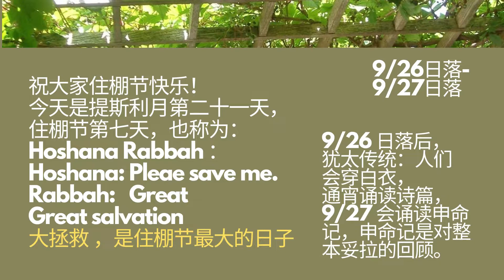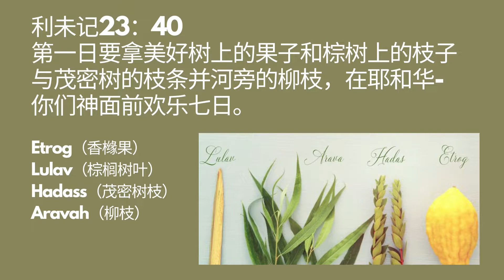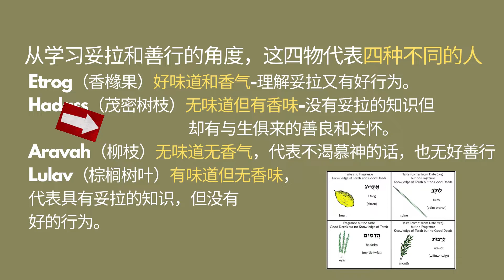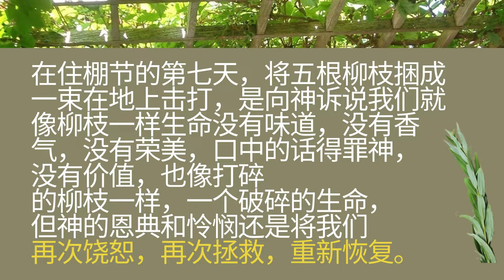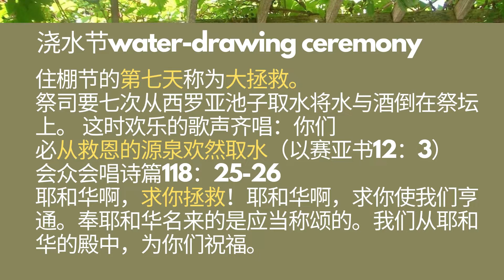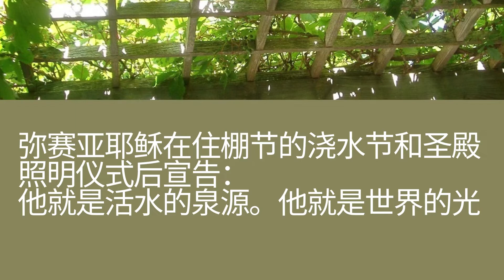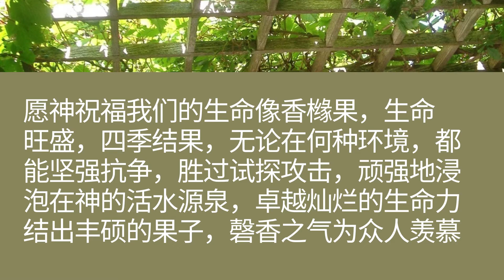2021年/5782年住棚节第七日-住棚节最大的日子-大拯救的日子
住棚节第七天是住棚节最大的日子，也称为大拯救的日子。